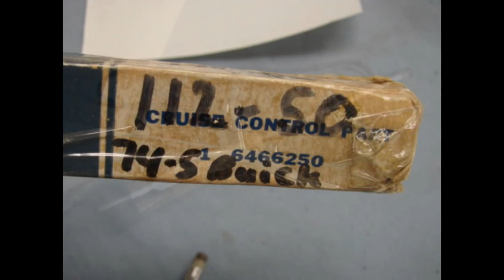6466250 NOS GM TURN SIGNAL LEVER 1974 1975 1976 RIVIERA LESABRE ELECTRA CRUISE CONTROL